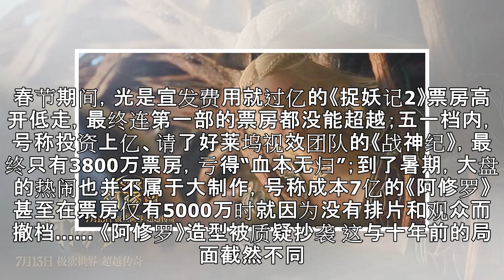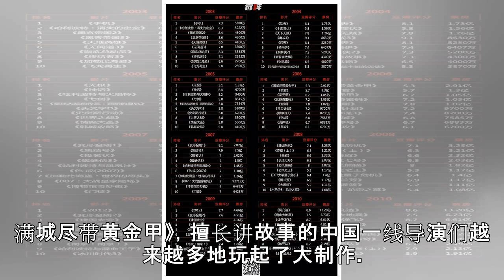谁杀死了中国大片？|界面新闻 · 娱乐